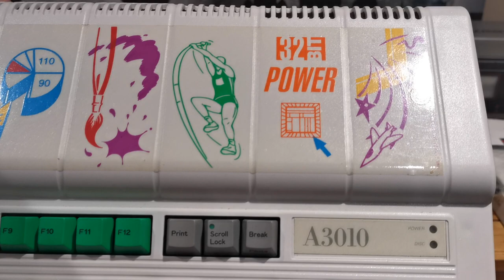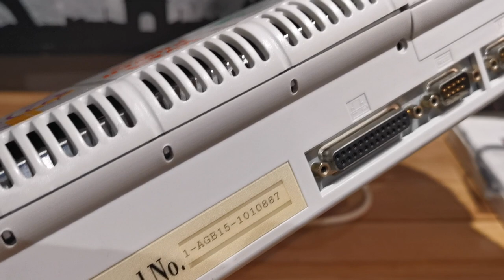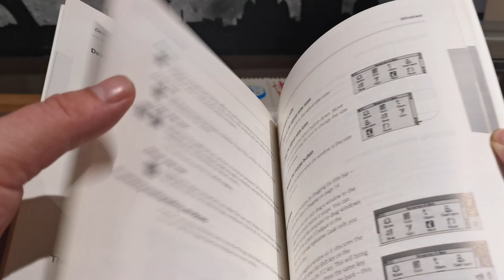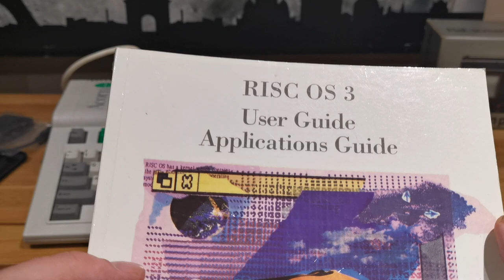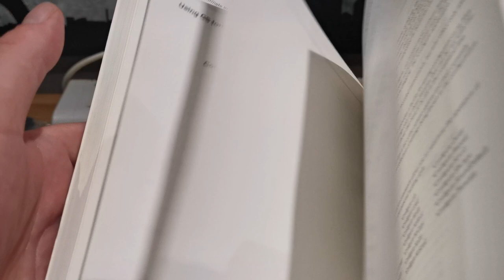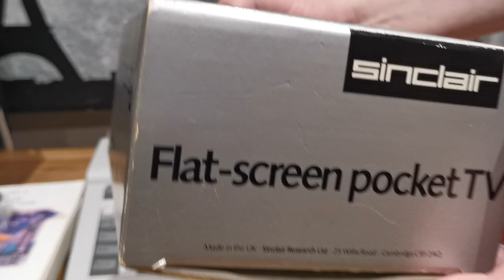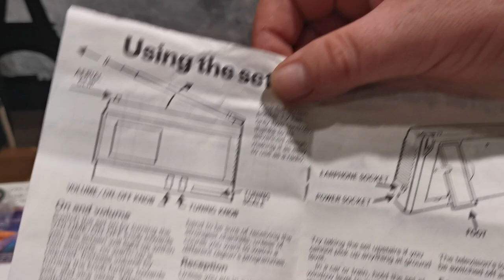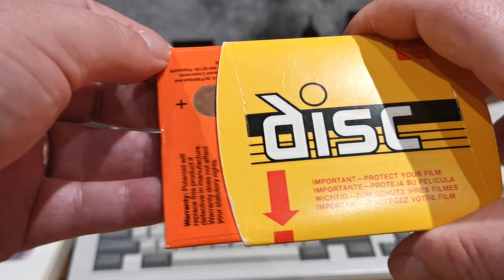Waffle - Tattoos, Acorn a3010, Sinclair Flat Screen Pocket TV unboxing and tour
That

For nostalgia nerds in depth look at the acorn archimedes, link below ;